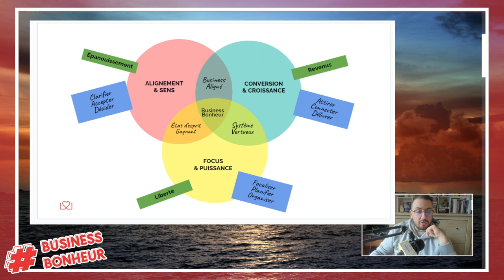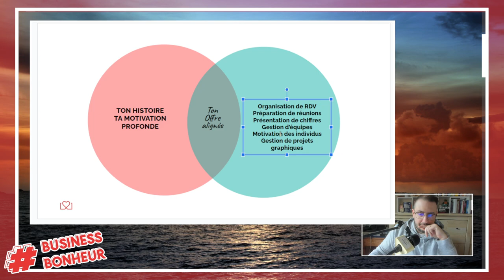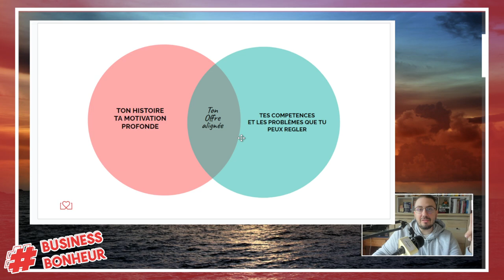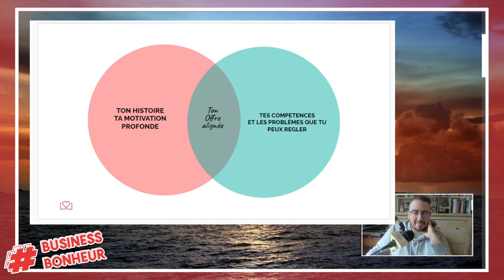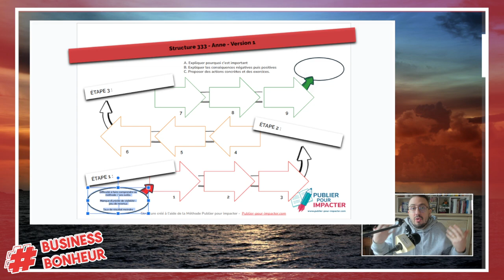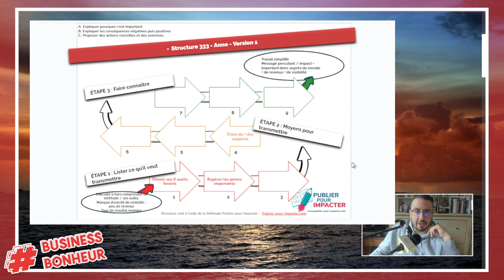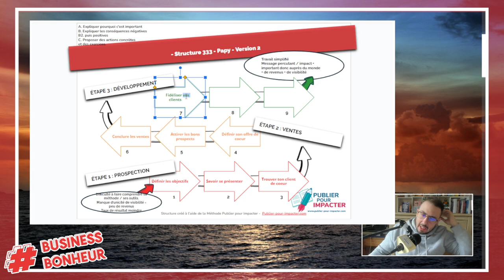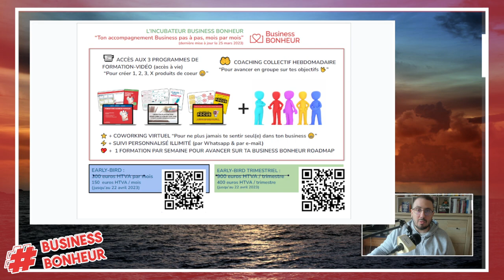Replay Jour 3 - Défini ton client de cœur et crée ton offre petit pain 🔥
🤩 Pour rejoindre l'incubateur :
Je me réjouis de te retrouver pour cette superbe aventure, destination, TON BUSINESS BONHEUR 💖🔥

4⃣ La recette du succès en 5 minutes et 2 ingrédients : ➡️